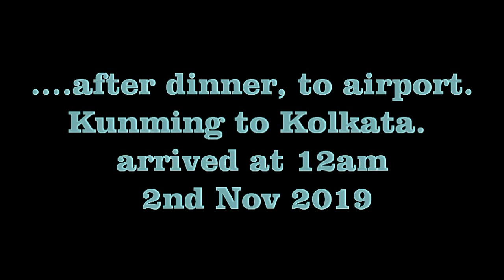Our Journey in China.